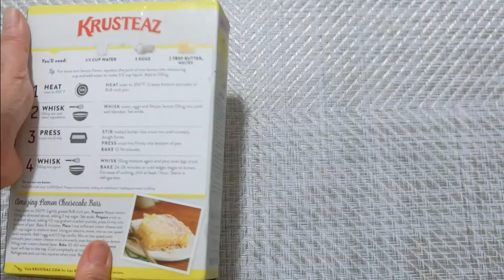Krusteaz Meyer Lemon Bar Mix Made with Real Lemons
What’s inside of Krusteaz Meyer Lemon Bar Mix and how is it?
Open the container, show inside, cook, and taste.